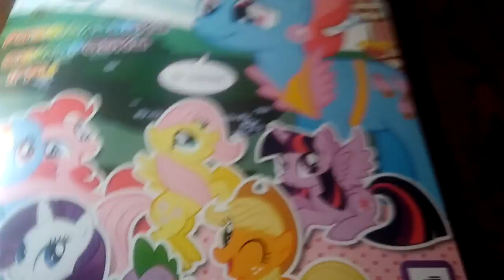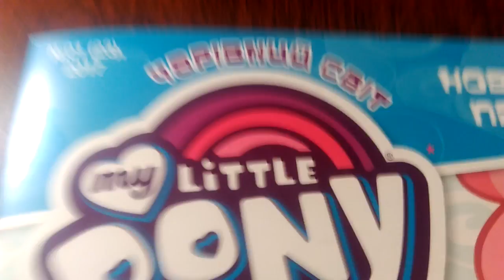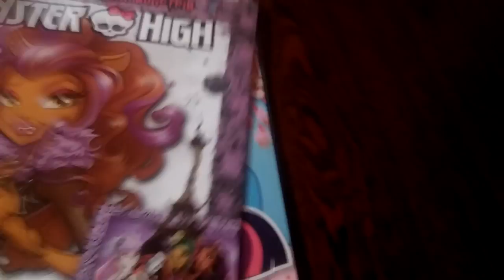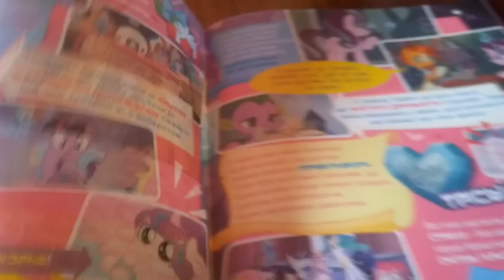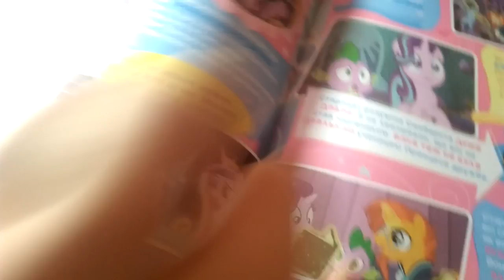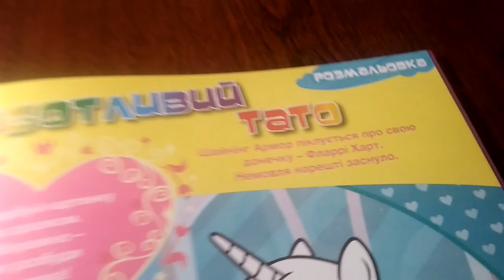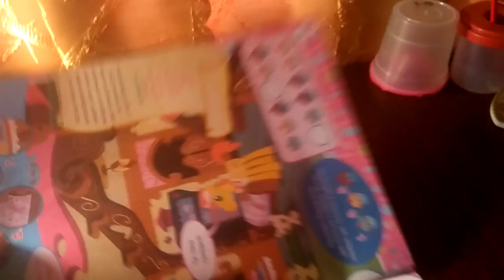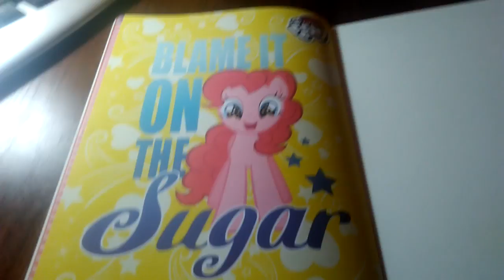Обзор на журнал пони